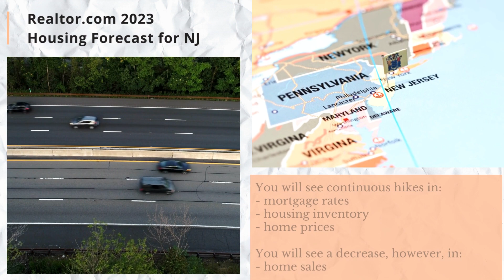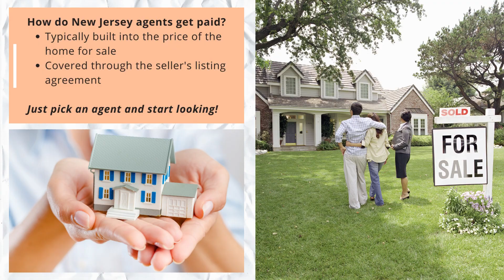2023 Home Buying Guide in New Jersey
1-minute guide to home buying in New Jersey as of 1st quarter of 2023, including median sales prices of homes in the state and current trends. Advantages of using a buyer's agent are addressed, along with useful tips about how to begin the home buying process for experienced as well as first-time home buyers.